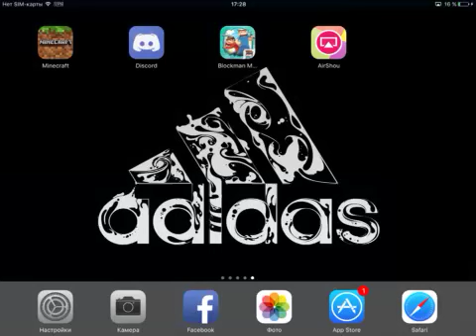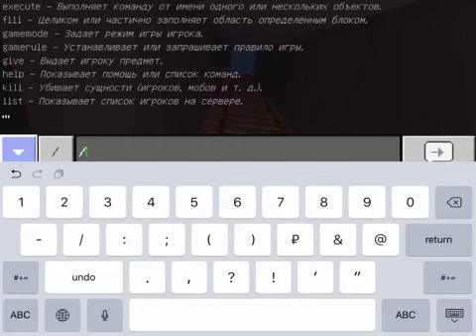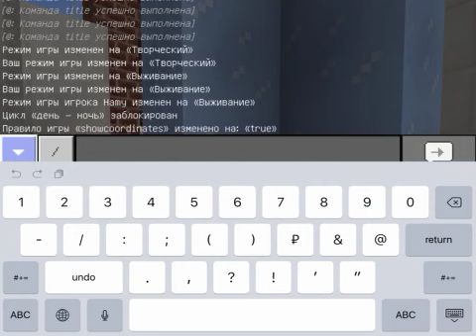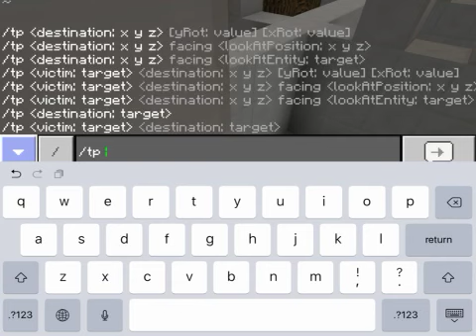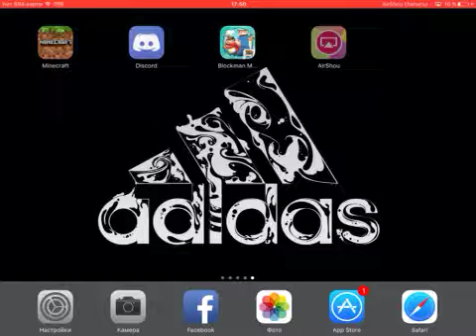#6 / Minecraft Parkour / Xaxum enq Hayeren